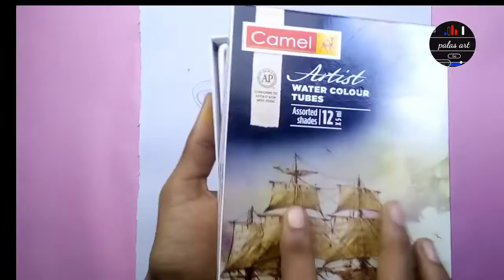Indian village farmer painting with watercolor//how to draw a simple watercolor drawing very easy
hi guys this video upload by palas art , this is a indian farmer drawing, you can draw this colour drawing very easy step by step, Take a look at this Camlin Camel Artist Water Colour 5 ml Set - 12 Shades ( Multicolour ) on Flipkart
,no copyright song for YouTube background music.

hi guys this video is uploaded by polish at, this video is learning to drawing, you can subscribe my video and share and press the all notification button, for missing my every important video